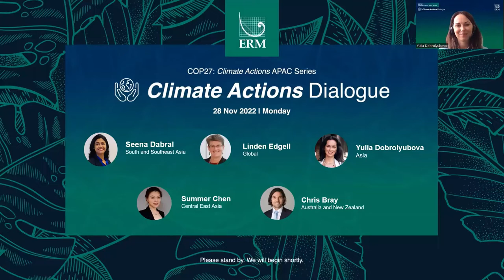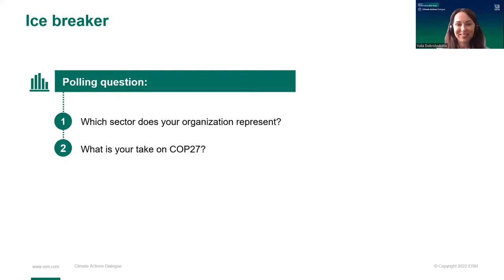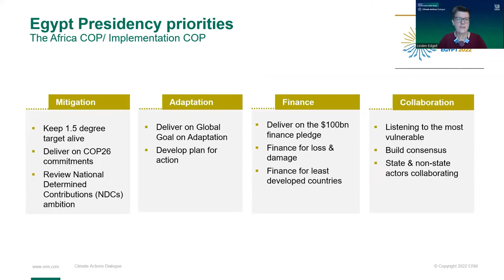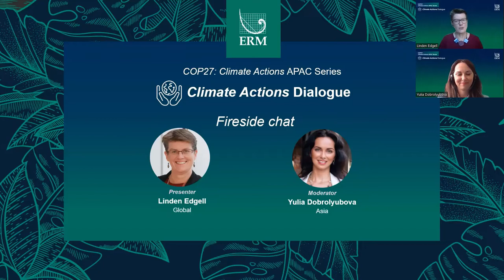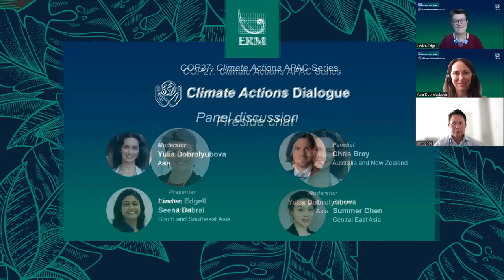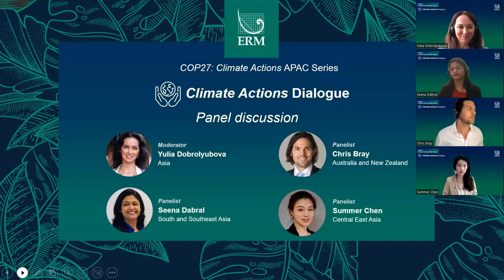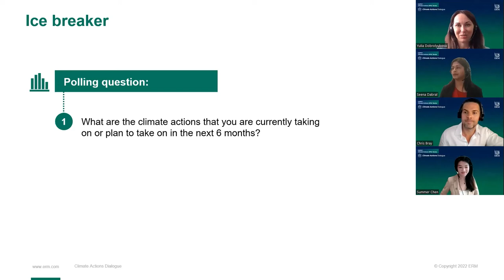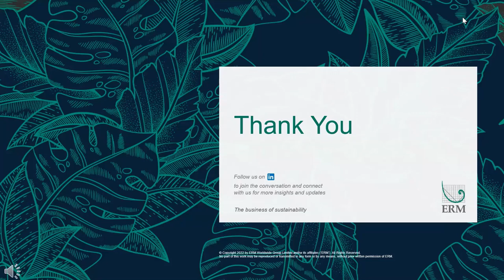Climate Actions Dialogue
This is the first in the series of our COP27: Climate Actions Series against the backdrop of COP27.